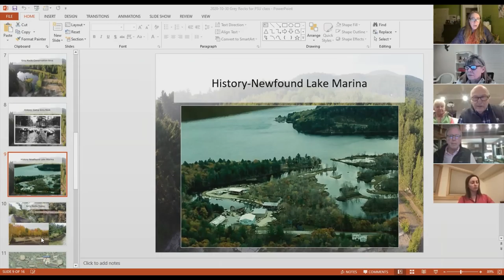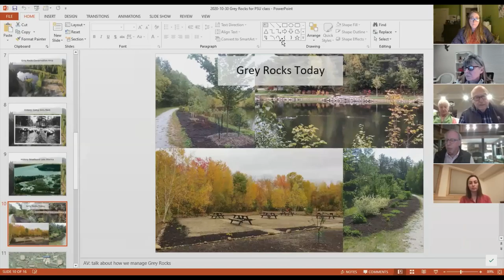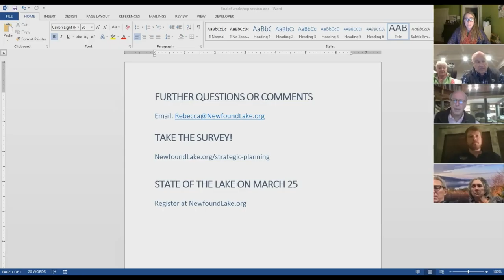Discussion Workshop: Grey Rocks Conservation Area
As part of the strategic planning process, NLRA staff and trustees held a discussion workshop to discuss Grey Rocks Conservation Area.  Community members discussed the past, present, and future of this Newfound treasure and their experiences at this special place.  Notes from the discussion can be viewed

This discussion workshop was held March 3, 2021.  Learn more about the strategic planning process at NewfoundLake.org/strategic-planning.